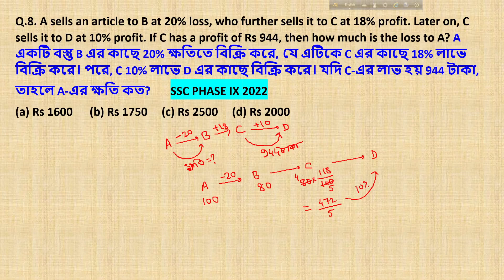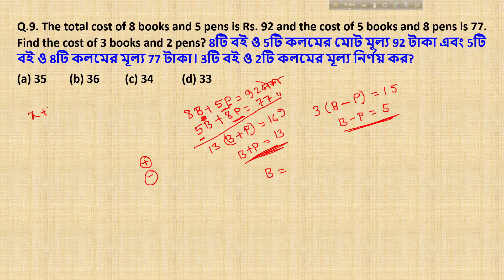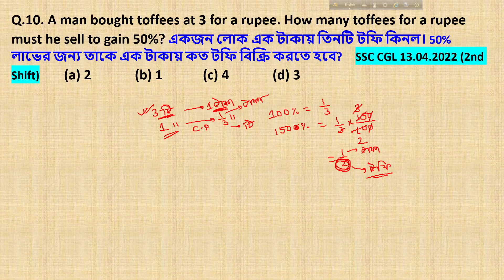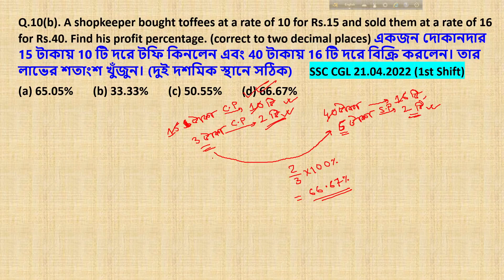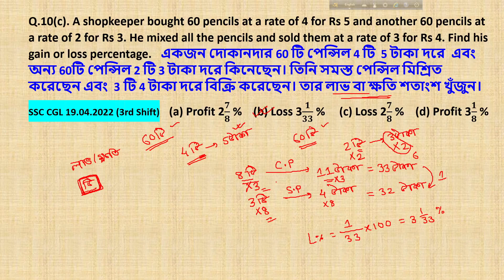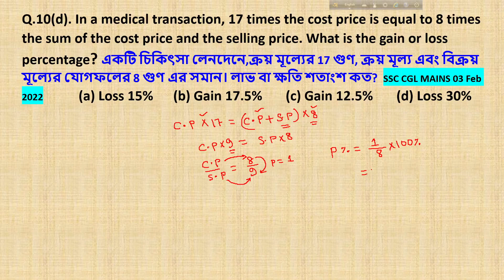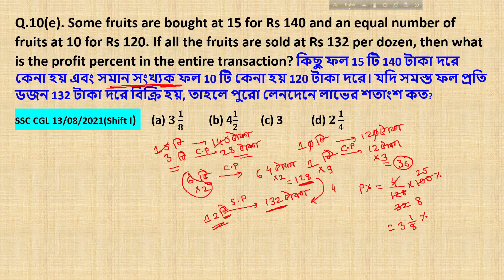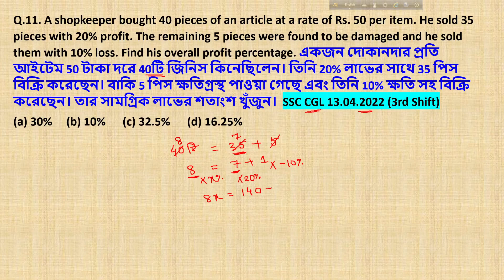Profit and Loss CLASS - 3 || PAID BATCH - 2.0